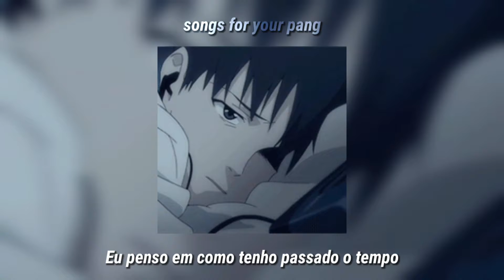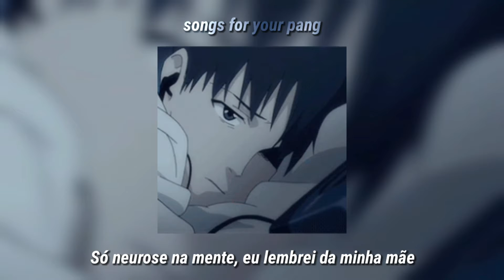Eu tô bem - Luiz Lins (Letra/Legendado)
[Letra]

Mais velho com o passar do tempo
Mas velho demais pro passado
Eu penso em como tenho passado o tempo
E se eu penso demais o tempo tem passado

Alguém pergunta como eu tenho passado
Porque eu passo tanto tempo acordado
O que eu tenho feito nos últimos anos
Penso em quantos planos eu deixei de lado

Amigos perguntam porque eu sumo tanto
Mãe se pergunta porque eu fumo tanto
Mulher se pergunta no que eu tô pensando
Eles não pensam no que eu tenho passado

E eu tenho tentado, juro tô tentando
Ser menos paranoico e mais simpático
Ninguém tem culpa de eu ser problemático
E se alguém me escuta é quando tô cantando

Eu tô bem, eu tô bem

Eu tô bem

Tenho tido dias bem ruins
Minha ex tá muito bem sem mim
Errei tantas vezes nos últimos meses
Não foi por querer, bem, as vezes sim

Sim preciso cuidar mais de mim
Sim eu quero outra dose de gin
Overdose enfim, só neurose na mente
Eu lembrei da minha mãe

Tudo que eu faço pra me suportar desde cedo
Tudo que eu passo em segredo
A lágrima oculta por trás do sorriso
Eu preciso lidar com meus medos

Dias passam, nada muda
Digo que tô bem mas preciso de ajuda
Nado contra a dor mas me afogo na culpa
Vocês me ouvem mas ninguém me escuta

Eu tô bem

(Tá, mas tá tudo bem mesmo?)
(Tô sentindo que parece que você não tá muito bem não)
(Se não tiver converse com mainha viu?)